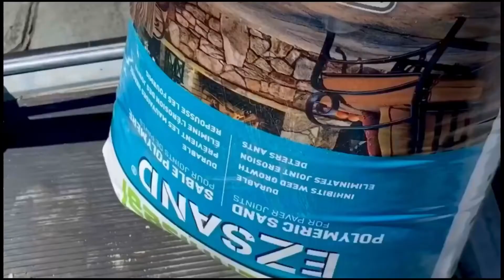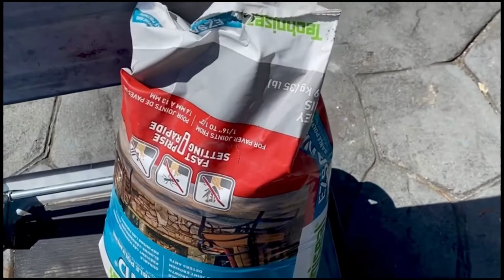How to use Polymeric sand to eliminate weeds and ants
Use the Polymeric Sand or EZ Sand to fill up the gap of slab or concrete paver in the yard.
The weeds will not grow again next year.